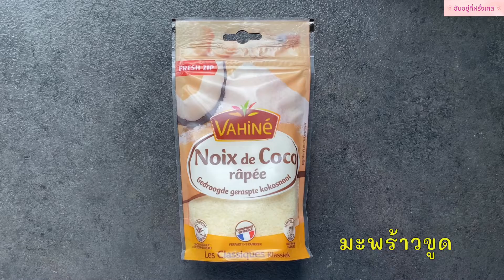Gâteau cuit à la vapeur de paume de grog : สูตรทำขนมตาล (Toddy Palm Paste)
ขนมตาลจากครัวฝรั่งเศส
เนื้อลูกตาลจะมีอยู่ตามร้านเอเชียค่ะ ต่างแดน คนไทยในต่างแดน ขนมตาล ขนมตาลในต่างแดน toddypalm toddypalmpaste porkwan thaidessert Gâteaucuitàlavapeurdepaumede grog